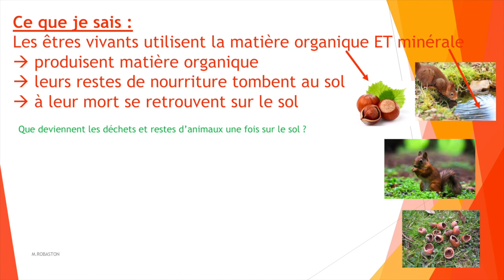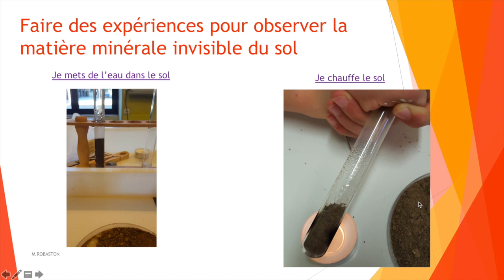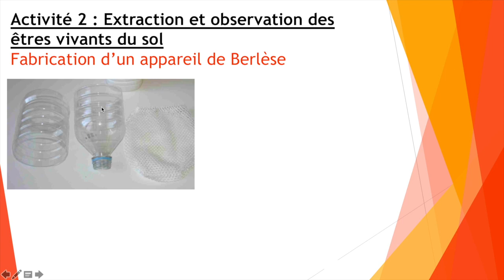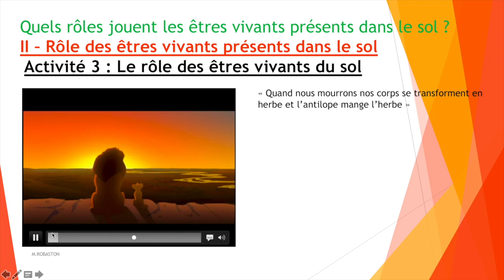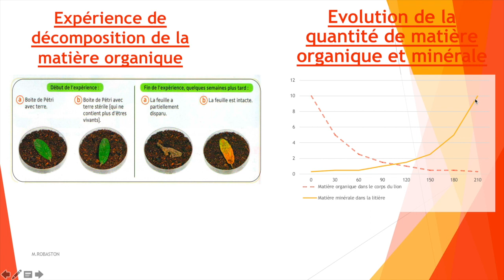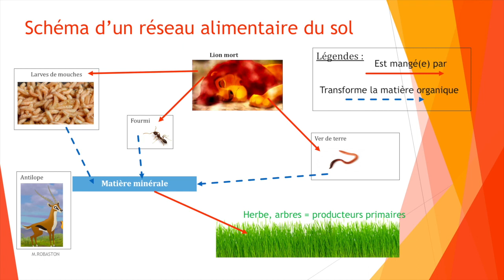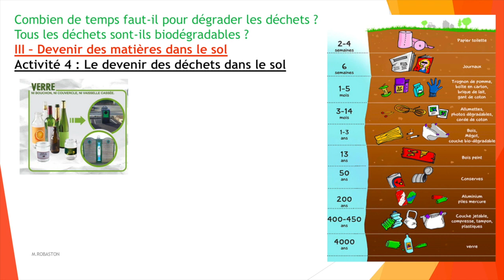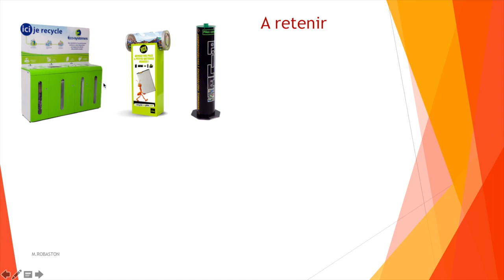6ème Transformation de la matière organique par les êtres vivants du sol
Voici le cours (Thème III - Chapitre 3) expliqué en entier.
L'essentiel de ce qu'il faut comprendre et retenir pour ce chapitre.